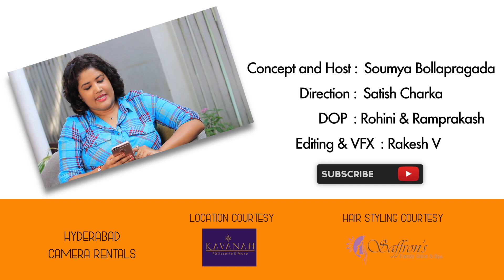I was pressurized to make people laugh.....Allari Naresh in starsunlocked with soumya bollapragada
Allari Naresh has a lot to share about his Journey from his Amatuer days of Allari to today when is the top most Expected Hero in his genre of choosing comedy films.

Though Naresh has an image stamped as a Comedy star he proved himself as a good actor who can portray any kind of roles with the movies like Danger, Gamyam, Pelaindi Kani, Sardaga Kasepu and many characters with differents shades.

He in this 12 years of Film journey has done more than 50 films, which is an average of 4 films an year is a great going and hope he takes this journey to a greater heights.

Watch the entire episode to know the new shades of his personal and public life.

It feels great to know your favorite stars in and out and here comes Soumya's StarsUnlocked - A series to bring your dream stars close your heart.